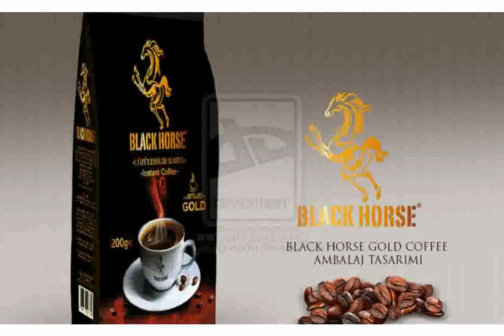Coffee Design Design Decoration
coffee design kitchen rugs
coffee designs for kitchen
coffee designs foam
coffee designs
best coffee designs
coffee design canister sets
how to do coffee designs
coffee design tutorial
coffee design
coffee design fabric
coffee design district dallas
cool coffee designs